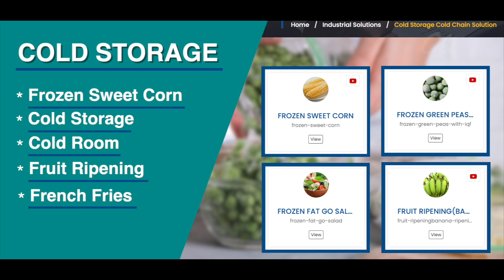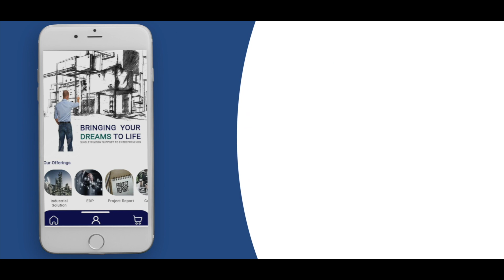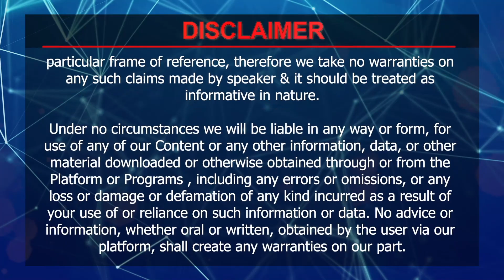Top 3 Surgical & Medical Industry Business Idea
Welcome to Entrepreneur India TV, your go-to channel for all things entrepreneurial! In this exciting video, we explore three of the best business ideas in the surgical and medical industry. If you're an aspiring entrepreneur or business owner, this is a must-watch episode.

Join us as we delve into the world of surgical masks, hand gloves, and hand sanitizers. These products have become essential in today's health-conscious society, and we're here to show you how to turn them into successful business ventures.

Discover the ins and outs of starting your own surgical mask business. We'll walk you through the process of sourcing high-quality masks, building a reliable supply chain, and targeting the right customer base. Learn how to capitalize on the growing demand for surgical masks and create a profitable business that serves both medical professionals and the general public.

Next, we dive into the lucrative market of hand gloves. With hygiene and safety on everyone's minds, the demand for hand gloves has skyrocketed. We'll share valuable insights on starting your own hand glove business, including choosing the right materials, identifying target industries, and establishing strong distribution channels. Get ready to tap into this thriving market and build a successful hand glove enterprise.

Lastly, we explore the ever-growing demand for hand sanitizers. In a world where cleanliness is a top priority, hand sanitizers have become a necessity. We'll guide you through the process of manufacturing or distributing hand sanitizers, from sourcing high-quality ingredients to complying with regulations. Uncover the secrets to building a thriving hand sanitizer business and explore potential expansion opportunities.

how to start Surgical & Medical Industry Based Business Idea,
medical business opportunity,
surgical hand gloves manufacturing business,
surgical hand gloves making business,
how to start a surgical hand gloves,
hand sanitizer small business,
hand sanitizer production process,
hand wash manufacturing business,
Medical Business in Hindi,
business idea,
medical industry,
startup ideas,
business,
business opportunity,
medical,
entrepreneur,
surgical business,
surgical machine